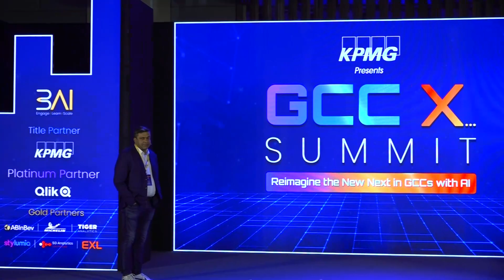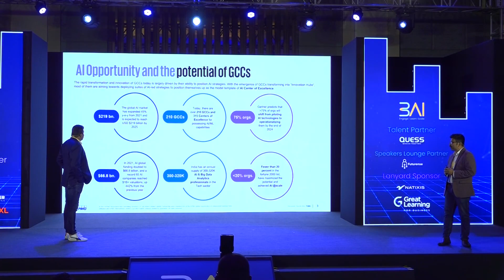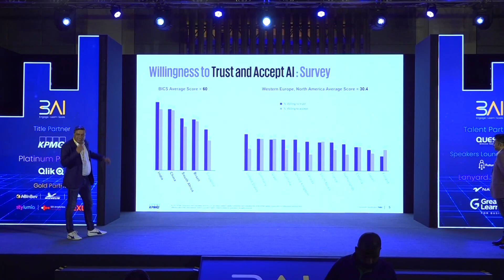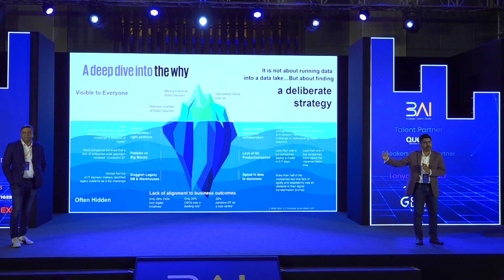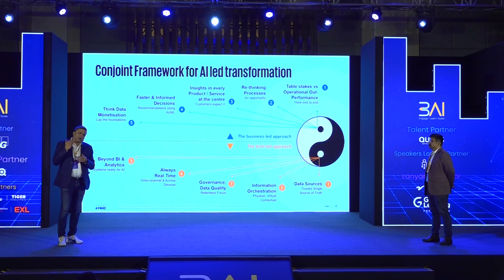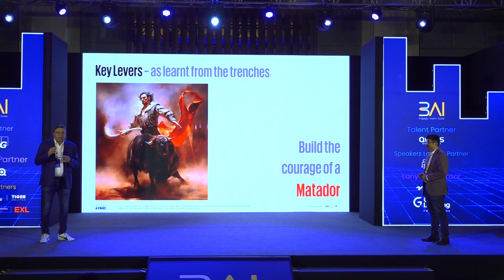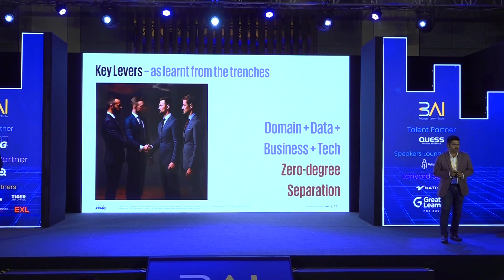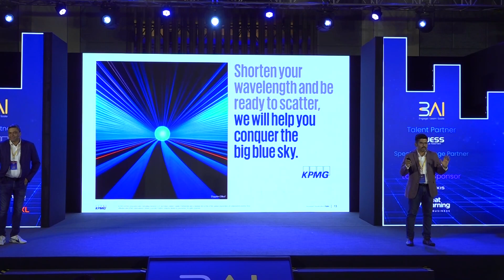GCCX Summit - RPM Session - Building a self-sustaining AI CoE - Kamesh Srinivasan - Vraj Gokhlay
India’s largest event exploring Transformation in GCCs with AI
GCC X…SUMMIT
Reimagine the new next in GCCs with AI
Friday, 21st July 2023 | Bengaluru

RAPID PACE MASTERCLASS (RPM) SESSION
Building a self-sustaining AI CoE
- Kamesh Srinivasan, Associate Partner- Digital Advisory, KPMG India
- Vraj Gokhlay, Partner - India Lighthouse (Analytics, AI & Big Data), KPMG India